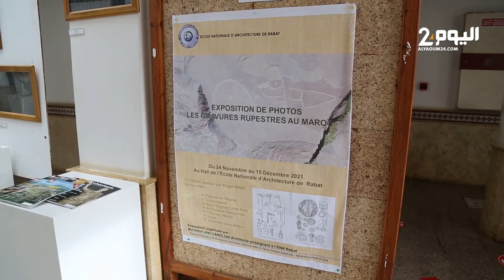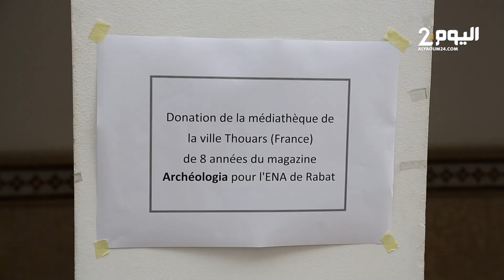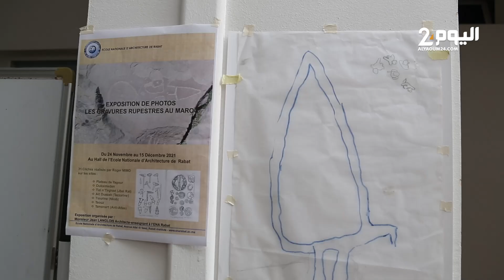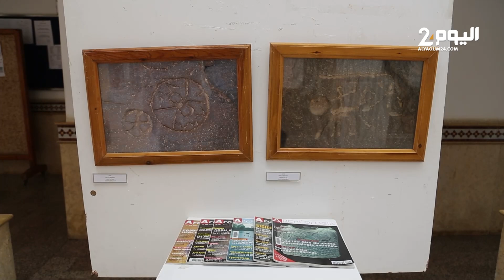معرض بالمدرسة الوطنية للهندسة المعمارية بالرباط لنقوش صخرية من العصر الحجري الحديث بالمغرب